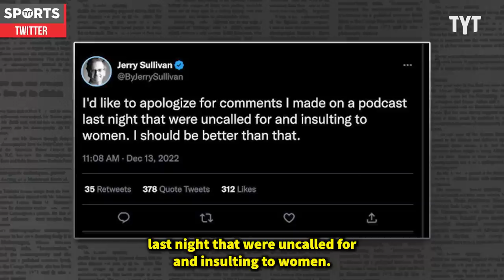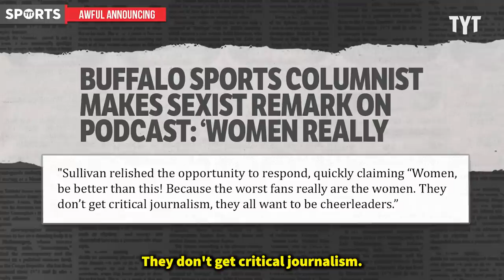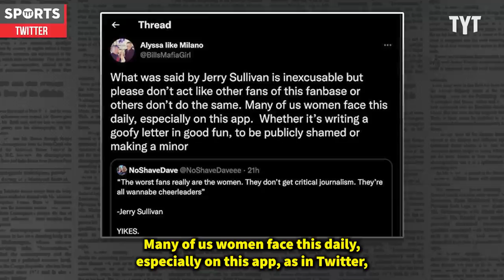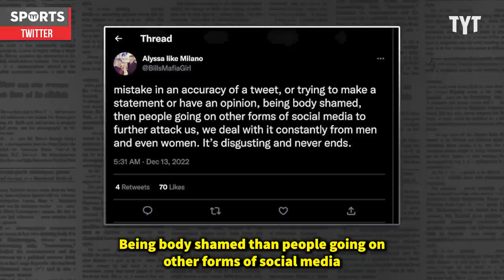Bigoted Sportswriter Gets What He Deserves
Now-former Niagara Gazette reporter Jerry Sullivan made some disparaging comments about female sports fans during a recent podcast. Rick Strom breaks it down.

Rick Strom